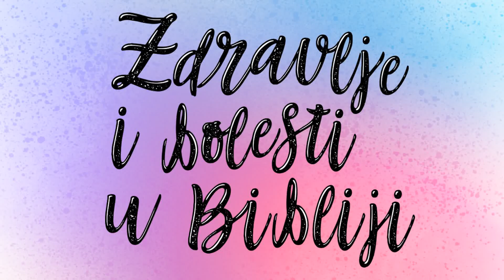Slavica Dodig: Zdravlje i bolesti u Bibliji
Što Biblija govori o zdravlju i koje bolesti opisuje?

Dr. Slavica Dodig u sklopu projekta Kršćanske sadašnjosti Riječ kao lijek, uz Noć knjige 2021., izdvojila je niz zanimljivosti iz Biblije vezanih uz ovu temu.

Danas, kada je svijet suočen s pandemijom, zanimljivo je iščitavati i ono što Biblija kaže o patnji, bolesti kao prigodi za obraćenje te simbolici riječi koje Isus izgovara kod svakog izlječenja: Vjera te tvoja spasila!